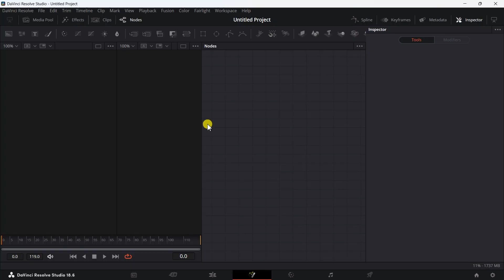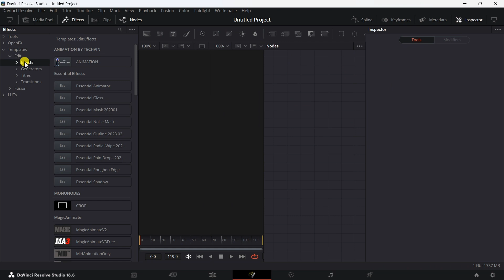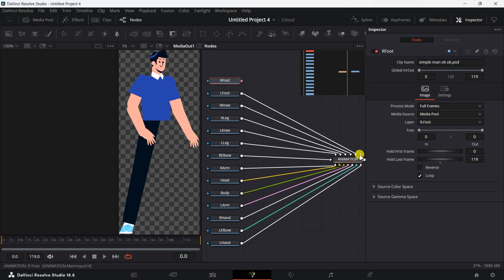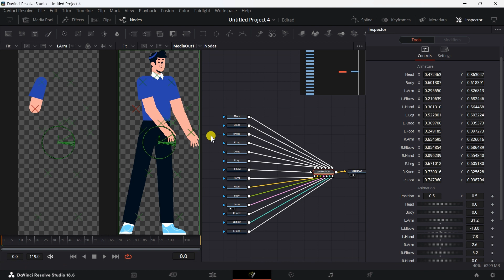How To Animate 2D Characters Like Iman Gadzhi (Davinci Resolve)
This video is a quick tutorial on how to finally be able to animate 2d characters on Davinci Resolve just like iman gadzhi, this has taken a long time to figure out but here we are we can finally edit like iman gadzhi without after effect purely on Davinci Resolve